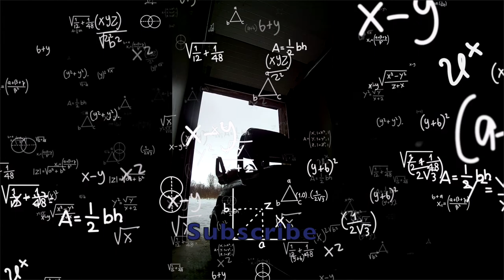how to park a golf cart#short#cart#park#funny#ice